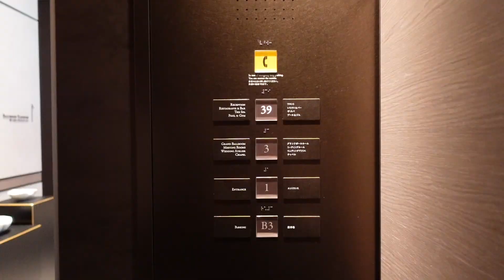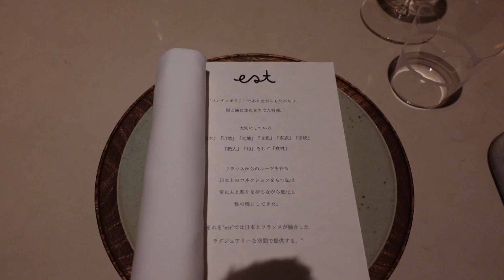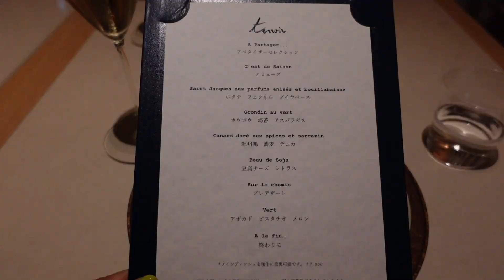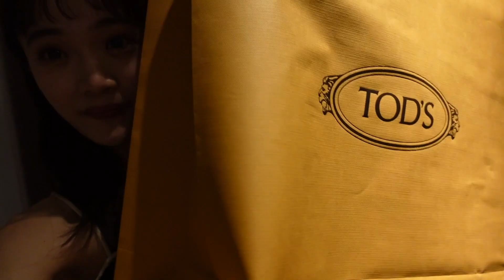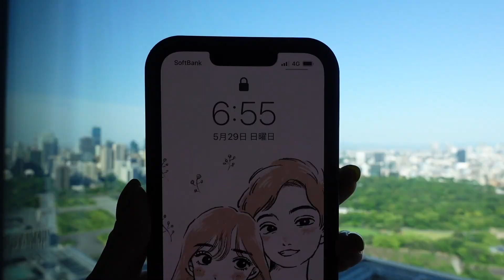【VLOG】 祝25歳!!彼の誕生日お祝いをする♡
今日は彼の誕生日お祝いVLOGを載せてみます💟
25歳の誕生日は大奮発🥹💸笑
すんんんんごい喜んでくれて私が嬉しかった！！
ゆるい動画ですが、是非みてってくださると嬉しいですー♩